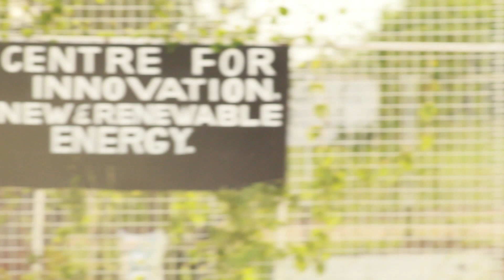How to make Gas-like Combusting briquettes from waste biomass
Today I am going to show you on how to make Gas-like Combusting briquettes from waste biomass.